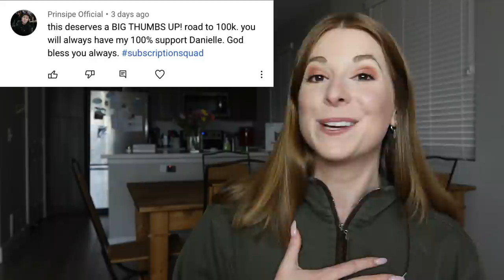Vocal coach reacts to Lea Salonga-“On my own”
Who should I react to next?

Shoutout to my Patrons:
Alp, Micah, Aia, Tony, Peter, and Jay, Randall, Ed, Bee

Eyeshadow I wear in every video

Equipment used in videos:
Camera Rig